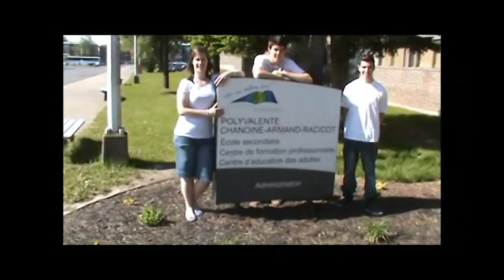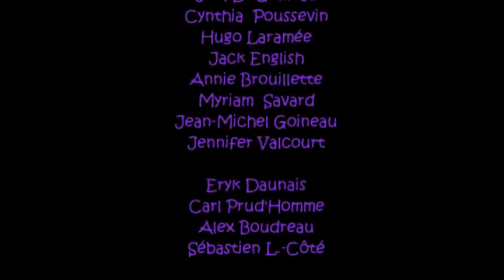polyvalente chanoine armand racicot